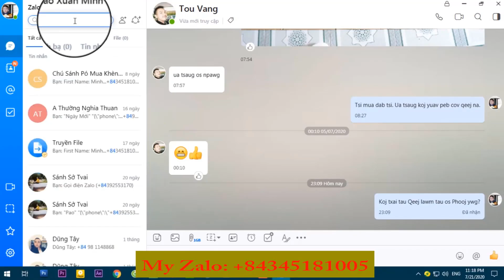Mus Ci Qaib Noj - Tshuab Qeej ua si (Part 1)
✅  Nov yog channel qhia txog Hmoob Txuj ci nyob seev HA GIANG Nyab laj teb
✅ zalo, soov tooj: 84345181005, 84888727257